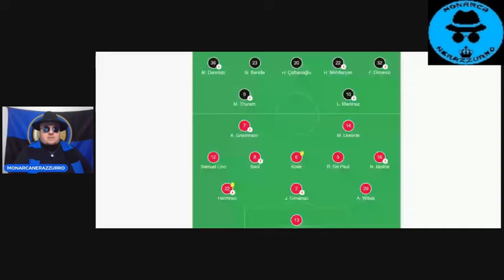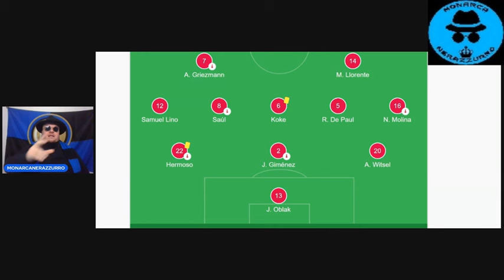ATELETICO MADRID-INTER: CHI SARA' TITOLARE? DUBBI PER INZAGHI, DUMFRIES O DARMIAN? ACERBI O DEVRII?